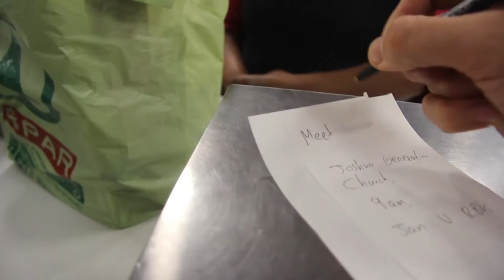WHAT WE CAN LEARN FROM HOMELESS PEOPLE!